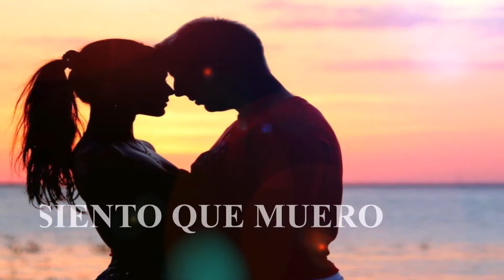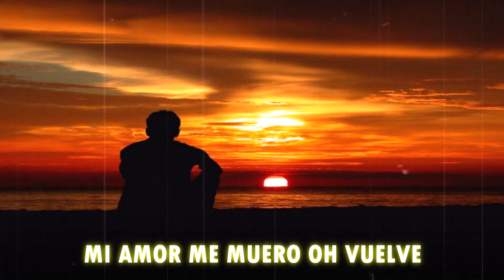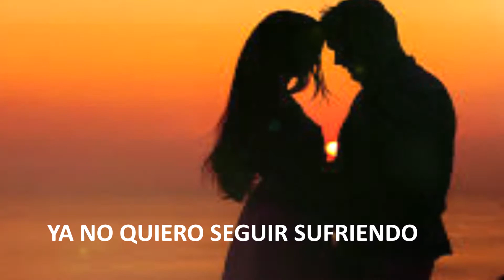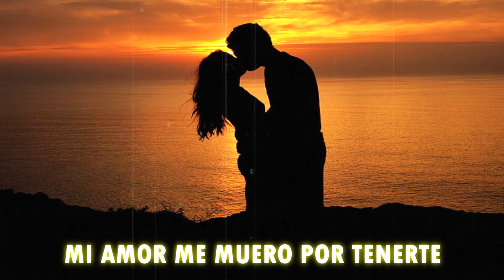No Puedo Olvidarte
Les presento mi nueva composición que se grabó con el grupo de Rock KEYFRAME  y quizás muchos puedan identificarse con su letra.